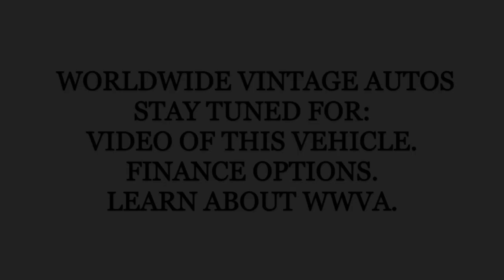1970 OLDSMOBILE 442 CONVERTIBLE